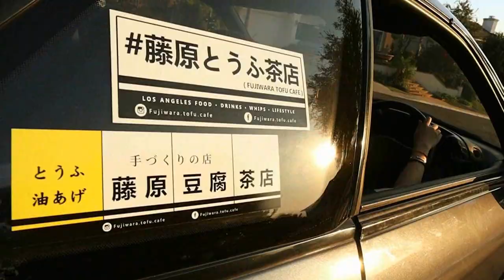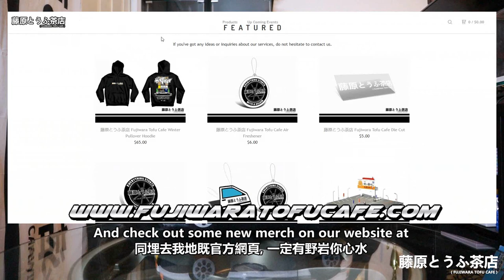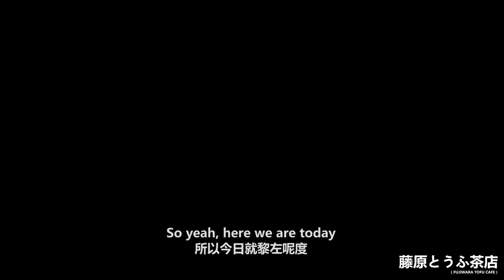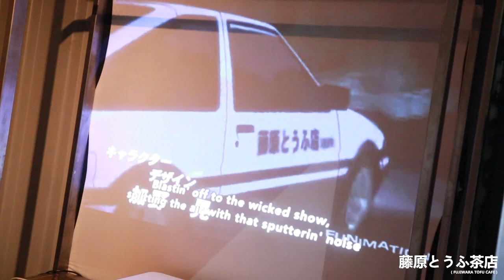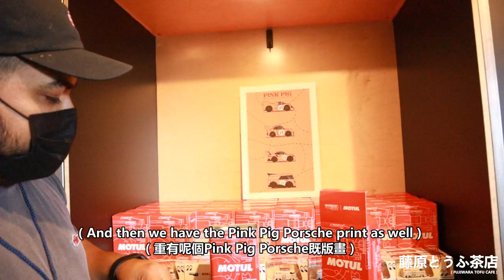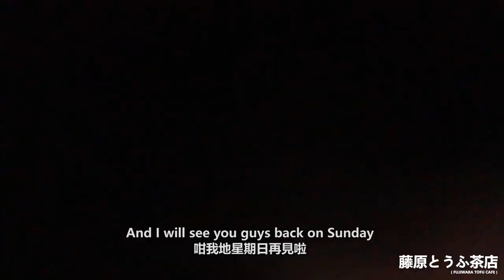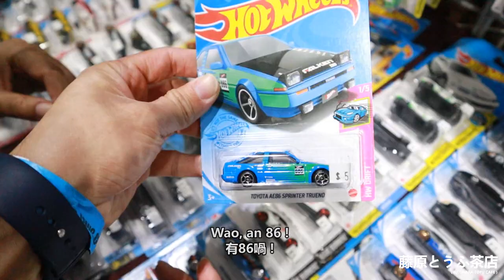LEEN CUSTOMS x FUJIWARA TOFU CAFE at LA Comic Con 2021 ! | INITIAL D PINS COLLECTION !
Leen Customs Pin Garage invited us to do a collab with them at LA Comic Con 2021 ! Join us as we take a walk around this past weekend’s @Comic_Con 2021 and explore what Leen Customs had to offer!

►  Send Us Mail: 9216 Flair Dr Unit B, El Monte, CA 91731